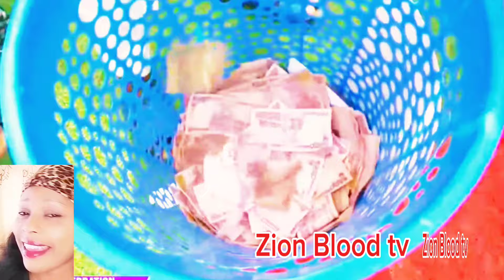24 Million shared to Eight people by Evangelist Ebuka Obi on his birthday